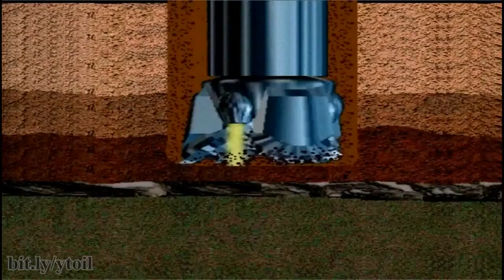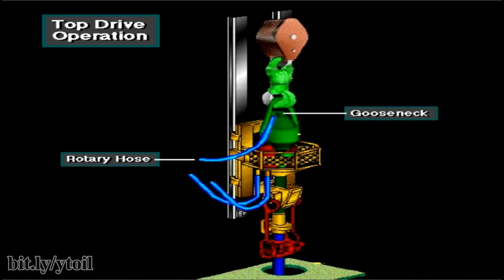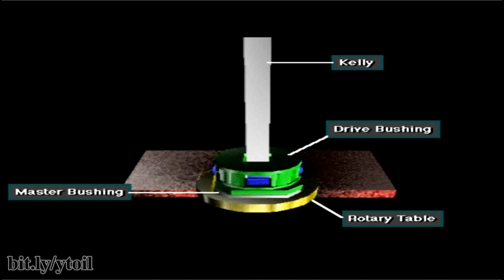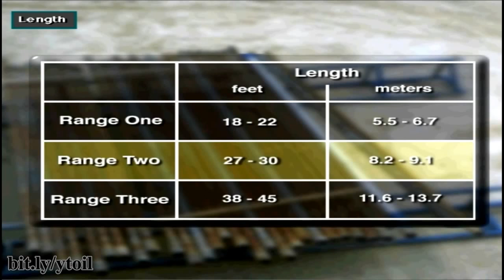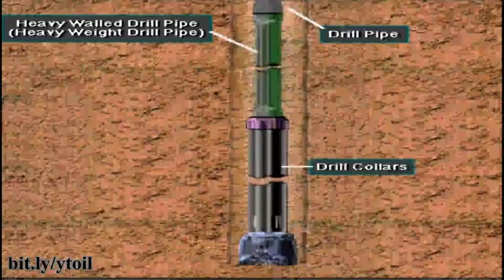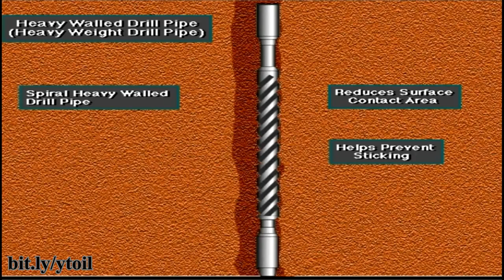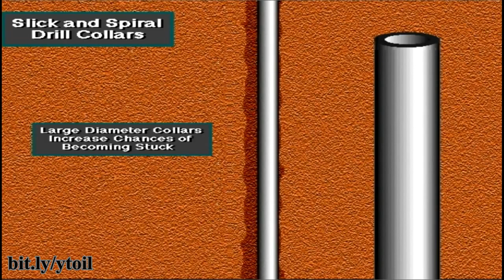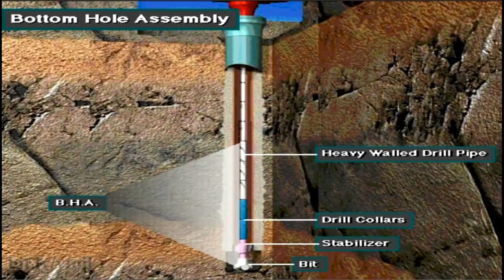Schlumberger Drilling Course II Drill String Tools And Equipment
pencet juga gambar lonceng dipojok kanan bawah agar anda selalu update dengan video - video terbaru kami
kunjungi kehidupan kami sebagai mechanic di Oil and Gas Industry hanya di blog kami :